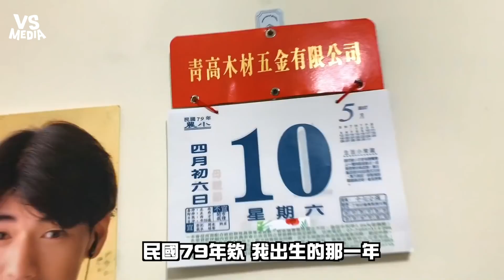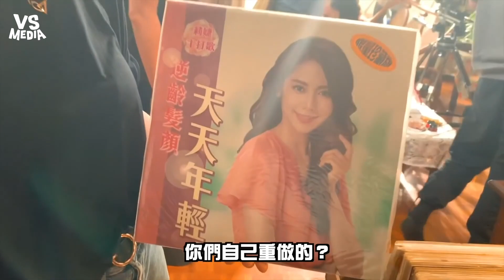幫媽媽拍MV過母親節？ 可愛到女兒一旁笑到崩潰 《VS MEDIA x 欸你這週要幹嘛》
原創授權 ✔欸你這週要幹嘛